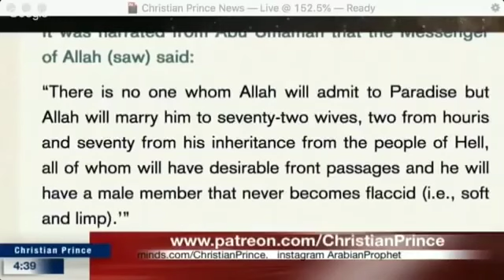Christian Prince - Sex in Islam Heaven with Zakir Naik and your Mother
Islam Revealed
What you need to know about Islam
Truth about Islam

Romans 10:9 Because, if you confess with your mouth that Jesus is Lord and believe in your heart that God raised him from the dead, you will be saved. For with the heart one believes and is justified, and with the mouth one confesses and is saved.
Romans 10:13 For “everyone who calls on the name of the Lord will be saved.”
1 John 1:9 If we confess our sins, he is faithful and just to forgive us our sins and to cleanse us from all unrighteousness.
1 Peter 3: 18-22 For Christ also suffered once for sins, the righteous for the unrighteous, that he might bring us to God, being put to death in the flesh but made alive in the spirit, in which he went and proclaimed to the spirits in prison, because they formerly did not obey, when God's patience waited in the days of Noah, while the ark was being prepared, in which a few, that is, eight persons, were brought safely through water. Baptism, which corresponds to this, now saves you, not as a removal of dirt from the body but as an appeal to God for a good conscience, through the resurrection of Jesus Christ, who has gone into heaven and is at the right hand of God, with angels, authorities, and powers having been subjected to him.
1 John 5:13 I write these things to you who believe in the name of the Son of God that you may know that you have eternal life.

Christian Prince is a respectable Islamic Scholar who is well-known for presenting the truth to millions of Muslims and Christians around the world. He is a native Arabic speaker who earned a degree in Islamic Law (Sharia Law) and Civil Law. He is also the author of "Qur'an And Science in Depth" and if you speak French, "Les Secrets du Prophète Arabe" and many others.

Ignorance is the major enemy of mankind, which create division and violence. He is hoping to explain to Muslims that Christians or non-believers should not be considered as an enemy, but they can be friends and live in peace together by rejecting any hateful teachings and accepting the Message of Love.

If you would like to see future Live Streams and join in the Live Chat in real time, call Christian_Prince@PalTalk.

We welcome any scholars to debate us ZakirNaik, ShabirAlly, YasirQadhi, NoumanAliKhan, MuftiMenk PierreVogel, MohammedHijab, ImanTV, FitrahDawah, and any qualified, knowledgeable Muslim or Convert to Islam.